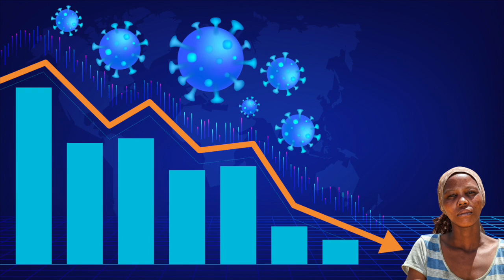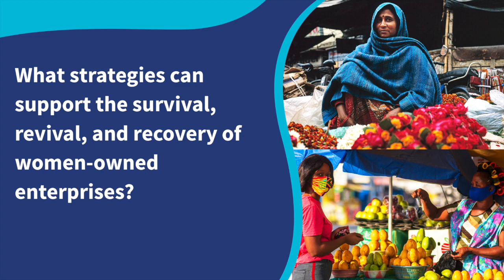Women-owned enterprises amid COVID-19: Strategies to support their survival, revival, and recovery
Stella, Tahmina, and Rakhi discuss their journey as women entrepreneurs and how COVID19 affected their businesses.